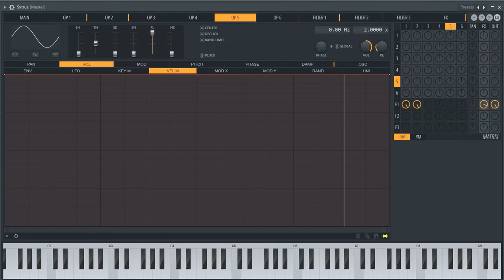Teri Mitti - Kesari | Piano Cover